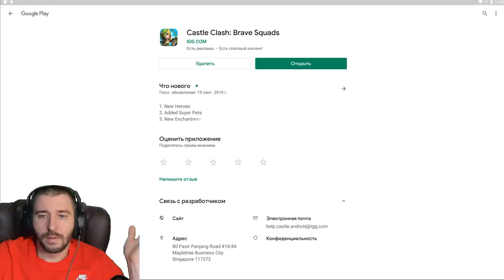ЭПИЧЕСКИЙ РОЛЛИНГ КОРОЛЕВЫ ПО 1500 \ ROLLING 8 000 000 GEMS FOR QUEEN \ БИТВА ЗАМКОВ \ CASTLE CLASH